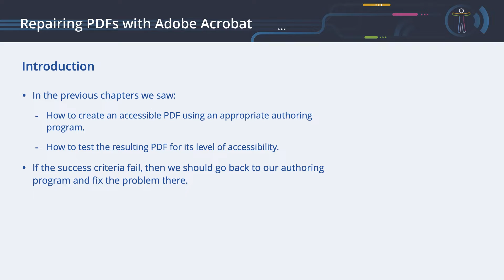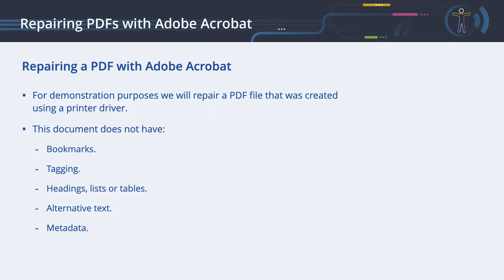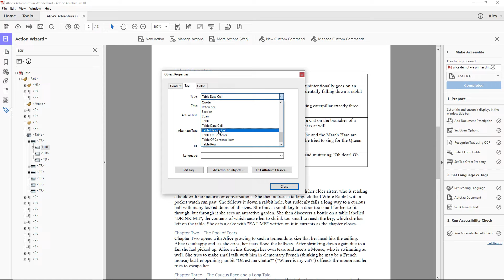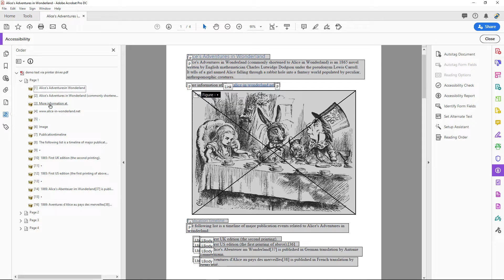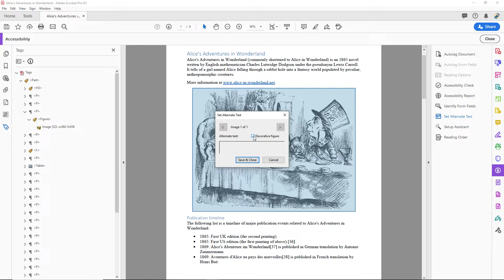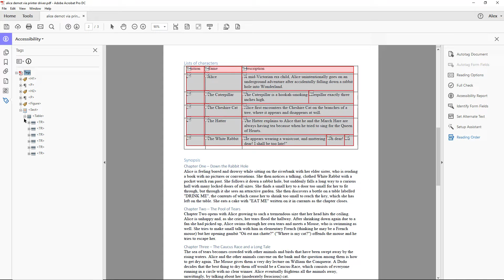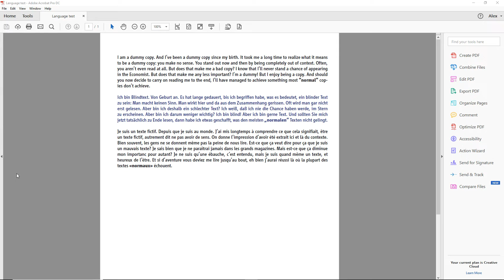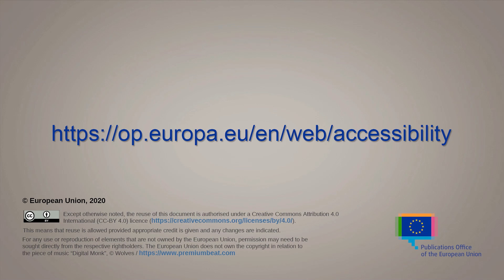Repairing a PDF in Adobe Acrobat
This chapter shows how to repair an existing PDF when it is not possible to use the authoring program.

TRANSCRIPT (shorten)
We will repair a PDF file with major accessibility problems. There are many built-in functions we can use or we can ask the program to guide us.
We select Action Wizard and continue with Make Accessible. To begin press the Start button and then define the meta information: title, subject, author and keywords.
The program allows to convert images of text into readable text. This step is called Optical Character Recognition (OCR). We define the language so the OCR process can use an appropriate dictionary.
Next the program asks if our document contains any forms so it can implement fillable form fields. As it doesn’t, we just press No.
Acrobat tries to detect all the images to add an alternative text. The alternative text can be entered in this dialogue.
The last step is to check the result. We press Start Checking. Most of the indicators have turned from red to green.
Under Tables, the program claims that no headers could be found. By pressing the right-mouse button we open the context-sensitive menu and select Show in Tags panel. We can see all the newly created tags. If we open the table tags and the table row tags, we can see that the first row had been detected as a data row and not as a header row.
With right click, we open the context-sensitive menu and select Properties. The tag type is Table data cell. We correct this and select Table header cell for all three header cells. The tag type changes from TD to TH.
The check claimed that the nesting of the headings is not correct. The program has classified the first heading as a heading 3. As the first heading, this should be a heading 1. We repair this by clicking the right-mouse button to open the context-sensitive menu and selecting Properties. We change the type to Heading Level 1. We reach a heading level 2, detected as a normal paragraph. We fix this in the same way.
Adobe Acrobat offers two different ways to define the sequence of elements. The Reading Order panel provides a visual representation of the order in which content is read by Adobe Acrobat. The Tags panel displays the logical document structure that assistive technologies use to interpret the document. The sequence of elements in both panels should match.
The Order panel view allows to modify the order of elements in a very rough way. To have a more detailed view of the elements,  deactivate the switch Display like elements in a single box. By dragging and dropping elements in the Order tree and in the Tags tree, we can modify the reading sequence.
If an image has no specific content, we can mark it as an artifact, what will delete it from the Tags tree. There are 3 ways to do it:
1. In the Tags tree, move the mouse over the image and open the context sensitive menu with right click. Select the option Change Tag to Artifact…
2. In the Order tree, move the mouse over the image and open the context sensitive menu with right click. Select the Tag as background/artifact option.
3. Open the Reading Order tool and select the image. Activate the Background/Artifact button.
The Make Accessible action cannot decide what information to use as a bookmark. We have to do this manually. First we select the bookmark pane and the chosen text. By pressing the plus icon in the bookmark pane we can add this text as a bookmark. We select another text and do it again. The new bookmark is created on the same level. As these are headings of different levels, we use the mouse to move the second bookmark under the first one, building a bookmarks navigation tree.
Sometimes the automatic detection of tagged elements does not work properly. We draw a rectangle around an element and mark it with the appropriate type. Let's create the different heading levels, texts, the image and its alternative text.
Manual tagging does not provide the same level of detail to the tagging structure. We cannot create tags for lists. If we check the table rows, we can see a difference in the number of columns per row. The program is not able to detect it correctly. We try to repair this by collecting all texts of a data cell under the same TD tag. The content does not make sense any more.
Here is the procedure we can use to prevent this:
1. Declare all the table cells individually.
2. Define the table and table row tags in the Tags tree.
3. Move the table cells into the correct tree positions.
Here we have a document with different languages. When we open the Properties window and activate the Content tab, we can see that the language of this paragraph was set to German. When we activate the Tag tab, we cannot detect any language here. So we have to set it manually for the 3 paragraphs. After saving the PDF, the screen reader can now make use of the different languages.